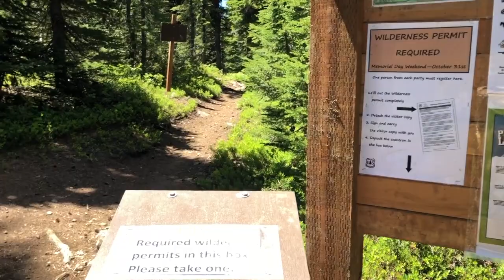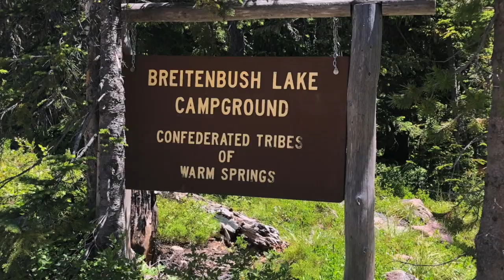Breitenbush Lake to Jefferson Park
This video is about Breitenbush Lake to Jefferson Park